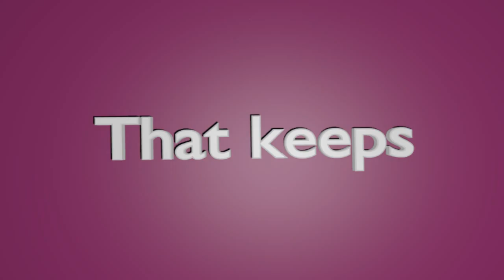The Gift That Keeps on Giving... A Linux Operating System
Stephen Sindoni provides an easy solution for internet privacy in this thought provoking “How To” video entitled “The Gift That Keeps on Giving.” Check out the video to learn from one of America's best Linux Mint and Linux Ubuntu Operating System  experts how you too can take back your personal INTERNET sovereignty. Sindoni Says: A closed mind is like a closed book; just a block of wood.